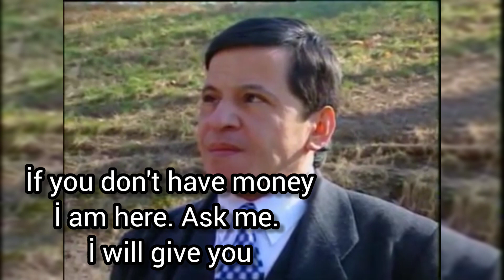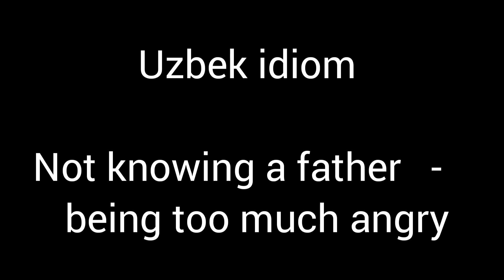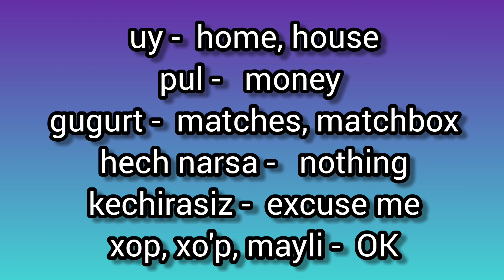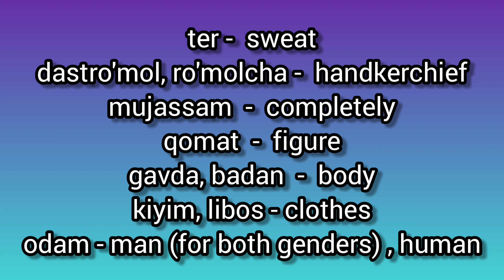Comedy. Uzbek comedy. Learning Uzbek language. Uzbek language spoken. Uzbek conversation. Easy Uzbek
Comedy time. Uzbek comedy. Learning Uzbek language. Uzbek language spoken. Easy Uzbek language. Uzbek talk. Uzbekistan. Uzbek daily conversation. Russian influence on Uzbek language. Russian loan words in Uzbek language. Days of week in Uzbek language. Basic common words in Uzbek language. Numbers in Uzbek language. Uzbek idioms. /
وقت الكوميديا.  الكوميديا ​​الأوزبكية.  تعلم اللغة الأوزبكية.  يتحدث اللغة الأوزبكية.  لغة أوزبكية سهلة.  الحديث الأوزبكي.  أوزبكستان.  محادثة أوزبكية يومية.  التأثير الروسي على اللغة الأوزبكية.  كلمات القرض الروسية باللغة الأوزبكية.  أيام الأسبوع باللغة الأوزبكية.  الكلمات الأساسية الشائعة في اللغة الأوزبكية.  الأرقام باللغة الأوزبكية.  التعابير الأوزبكية. /
زمان کمدی.  کمدی ازبکی.  یادگیری زبان ازبکی.  ازبکی زبان صحبت می شود  ازبک زبان آسان  صحبت ازبکی  ازبکستان  مکالمه روزانه ازبکستانی.  نفوذ روسیه بر زبان ازبکی.  کلمات وام روسی در زبان ازبکی.  روزهای هفته به زبان ازبکی.  کلمات عمومی رایج در زبان ازبکی.  اعداد به زبان ازبکی.  اصطلاحات ازبکی. /
كومېدىيە ۋاقتى.  ئۆزبېكىستان كومېدىيەسى.  ئۆزبېك تىلىنى ئۆگىنىش.  ئۆزبېك تىلى سۆزلىنىدۇ.  ئۆزبېك تىلى ئاسان.  ئۆزبېك تىلى.  ئۆزبېكىستان.  ئۆزبېكىستان كۈندىلىك سۆھبەت.  روسىيەنىڭ ئۆزبېك تىلىغا بولغان تەسىرى.  رۇسچە قەرز سۆزى ئۆزبېك تىلىدا.  ئۆزبېك تىلىدا ھەپتىلىك كۈنلەر.  ئۆزبېك تىلىدىكى ئاساسلىق سۆزلەر.  ئۆزبېك تىلىدىكى سانلار.  ئۆزبېك ئەخمەقلىرى. /
Komedi zamanı.  Özbek komedisi.  Özbek dilini öğrenmek.  Özbek dili konuşuluyor.  Kolay Özbek dili.  Özbekçe konuşma.  Özbekistan.  Özbek günlük konuşma.  Özbek dili üzerinde Rus etkisi.  Özbek dilinde Rusça ödünç kelimeler.  Özbek dilinde haftanın günleri.  Özbek dilinde temel ortak kelimeler.  Özbek dilinde sayılar.  Özbek deyimler. /
Комедия уақыты.  Өзбек комедиясы.  Өзбек тілін үйрену.  Өзбек тілінде сөйлейді.  Оңай өзбек тілі.  Өзбекше сөйлесу.  Өзбекстан.  Өзбектердің күнделікті әңгімесі.  Ресейдің өзбек тіліне әсері.  Өзбек тіліндегі орысша несие сөздері.  Апта күндері өзбек тілінде.  Өзбек тіліндегі негізгі жалпы сөздер.  Өзбек тіліндегі сандар.  Өзбек тіліндегі фразеологизмдер. /
Комедия убактысы.  Өзбек комедиясы.  Өзбек тилин үйрөнүү.  Өзбек тилинде сүйлөйт.  Оңой өзбек тили.  Өзбекче сүйлөшүү.  Өзбекстан.  Өзбектердин күнүмдүк сүйлөшүүсү.  Россиянын өзбек тилине тийгизген таасири.  Өзбек тилиндеги орусча насыя сөздөр.  Аптанын күндөрү өзбек тилинде.  Өзбек тилиндеги негизги жалпы сөздөр.  Өзбек тилиндеги сандар.  Өзбек фразеологизмдери. /
코미디 시간.  우즈벡 코미디.  우즈베크 어 배우기.  우즈베크 어 사용.  쉬운 우즈베크 어.  우즈벡 이야기.  우즈베키스탄.  우즈벡 일상 회화.  우즈벡어에 대한 러시아의 영향.  우즈베크 어 러시아어 대출 단어.  우즈벡 언어로 된 요일.  우즈베크 어의 기본 일반적인 단어.  우즈벡 언어로 된 숫자.  우즈베크 어 관용구. /
お笑いの時間。 ウズベキスタンのコメディ。 ウズベク語を学ぶ。 ウズベク語が話されています。 簡単なウズベク語。 ウズベク語の話。 ウズベキスタン。 ウズベク語の毎日の会話。 ウズベク語に対するロシアの影響。 ウズベク語のロシア語の外来語。 ウズベク語の曜日。 ウズベク語の基本的な一般的な単語。 ウズベク語の数字。 ウズベキスタンのイディオム。 /
Komediya vaxtı.  Özbək komediyası.  Özbək dilini öyrənmək.  Özbək dilində danışılır.  Asan özbək dili.  Özbək danışığı.  Özbəkistan.  Özbəkistanın gündəlik danışığı.  Rus dilinin özbək dilinə təsiri.  Özbək dilində rusca söz sözləri.  Özbək dilində həftənin günləri.  Özbək dilində əsas ümumi sözlər.  Özbək dilində rəqəmlər.  Özbək deyimləri.